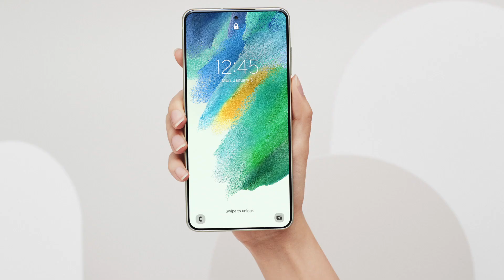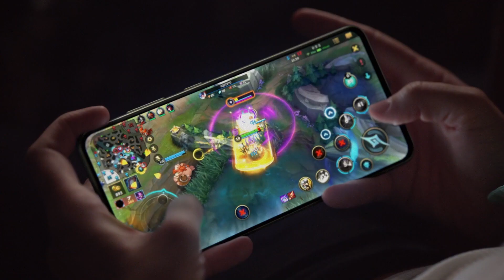🔴NUEVO: Galaxy S21 FE ¿Mejor que el Galaxy S21?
Samsung anunció su nuevo Galaxy S21 Fan Edition, con mejoras en batería y con una pantalla ligeramente más grande que el Galaxy S21… pero ¿merece la pena? te lo cuento todo en este video.